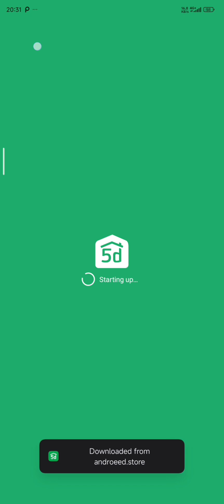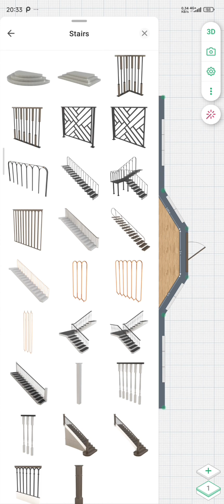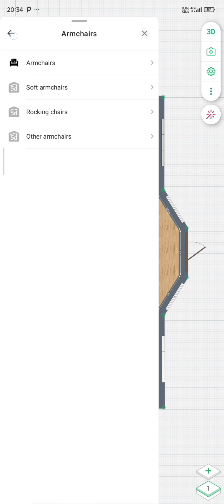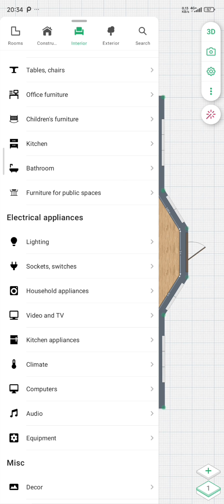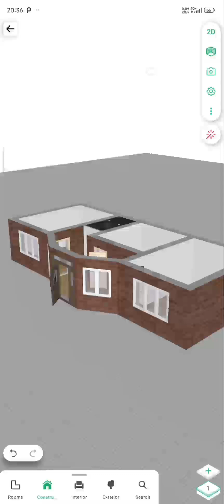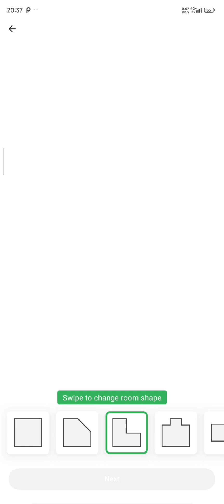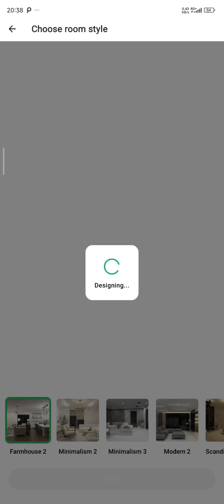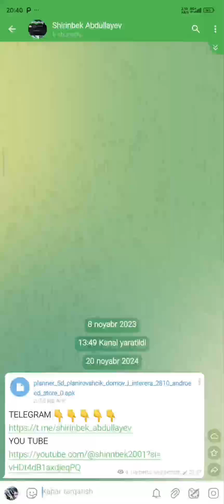PLANNER 5D MOD VZLOM PRO VERSIYA KERAKLI ILOVALAR 2 UY PROEKTINI CHIZISH